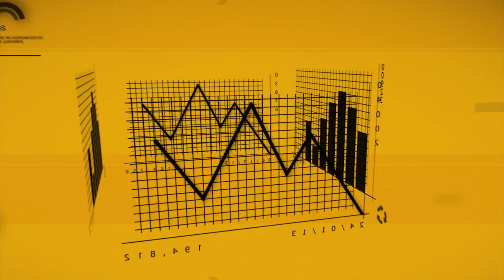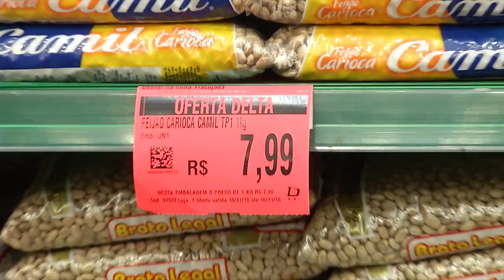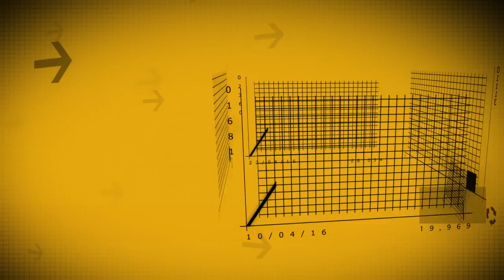Painel Econômico 042 - índice da cesta básica de outubro 2016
Confira como foi o comportamento dos preços dos itens da cesta básica para Piracicaba e região durante o mês de outubro de 2016, com o relato dos jovens especialistas da Empresa Junior de Economia e Administração - EJEA, da ESALQ. O Painel Econômico é um boletim informativo mensal produzido em parceria pela EJEA/ESALQ/USP e a TV USP.